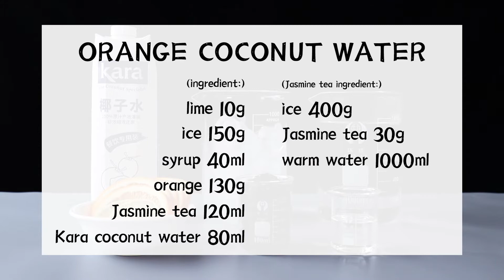Orange Coconut Water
Hmm… coconut water with orange juice?
Let’s add some creative to this combination with jasmine tea!